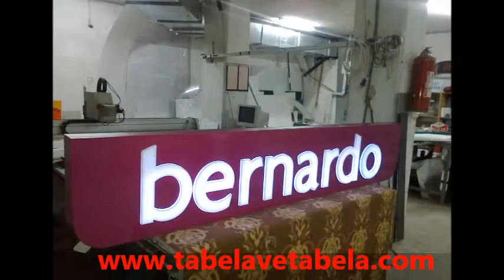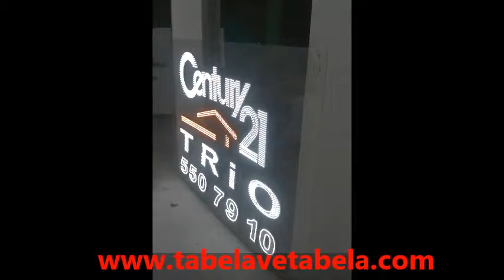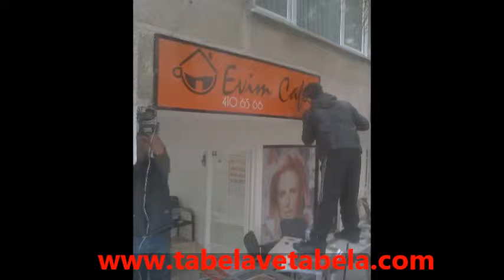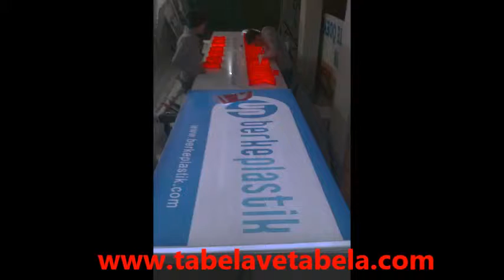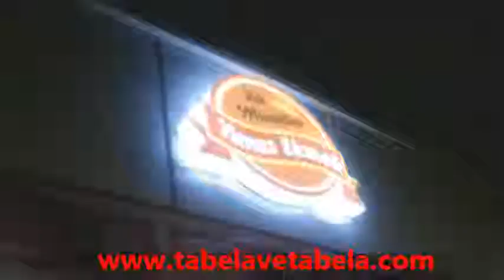ŞEKERPINAR TABELA TABELA İMALTÇISI HARF İMALATI KUTU KABARTMA TABELA0216 6120034